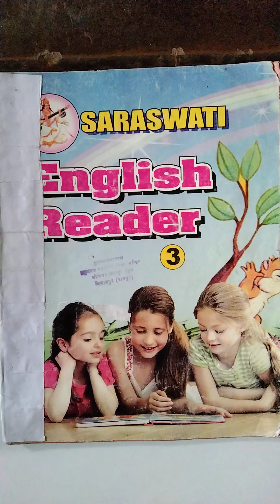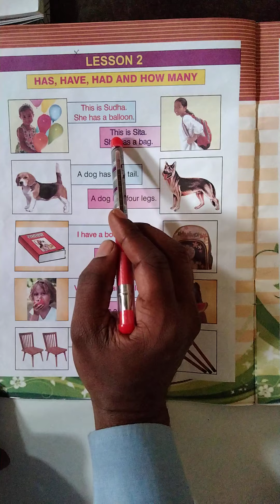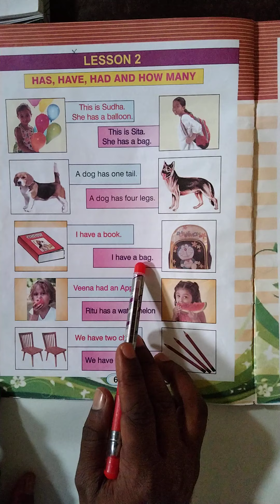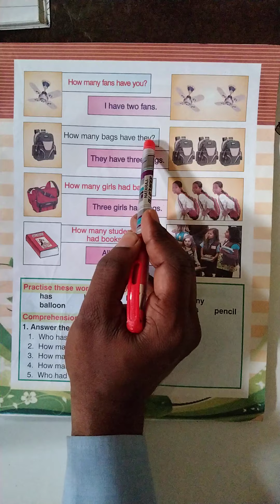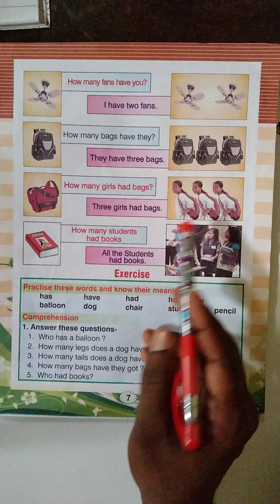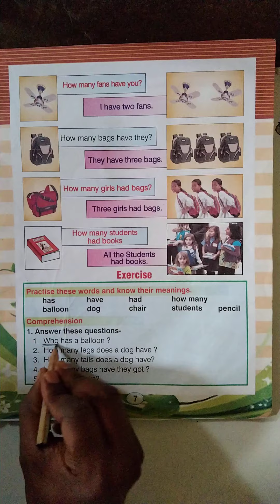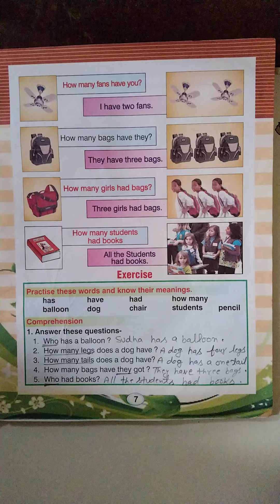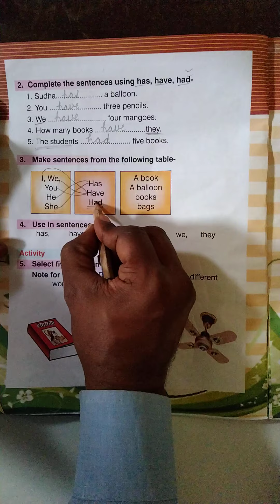Surjeet Singh|Class-3rd|Subject-English Reader|Chapter-2